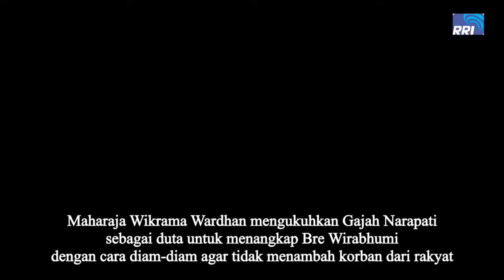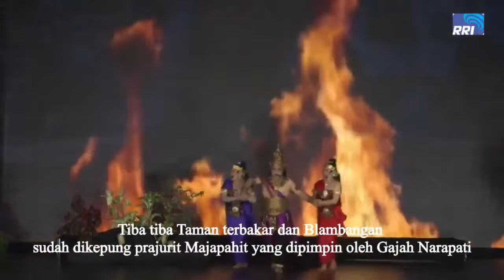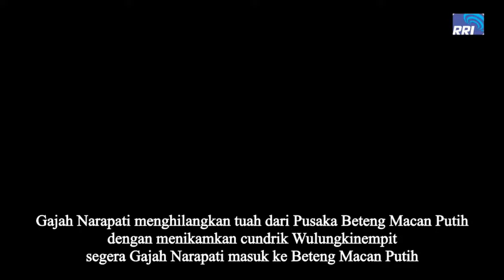PERTUNJUKAN KETHOPRAK RRI SURAKARTA || PERANG PAREGREK PART 5